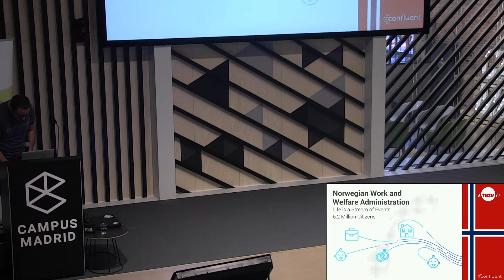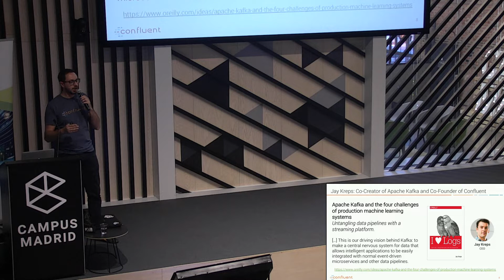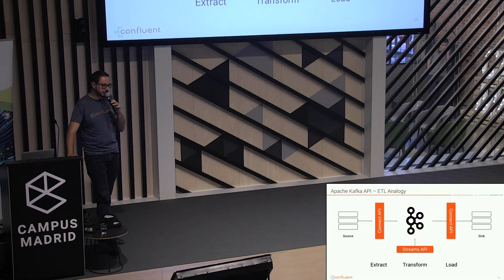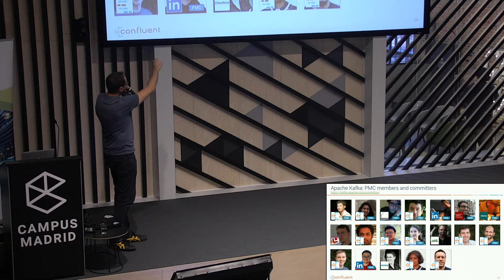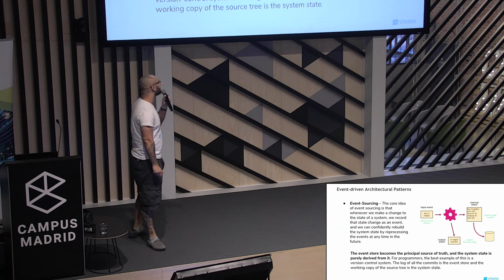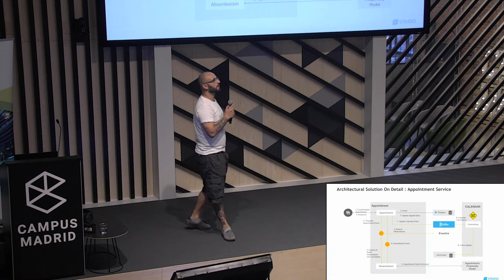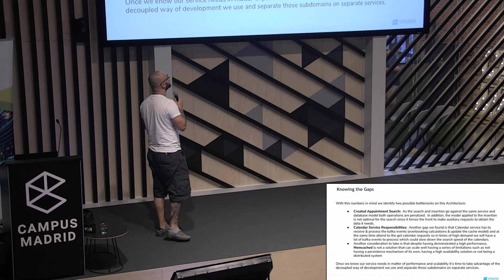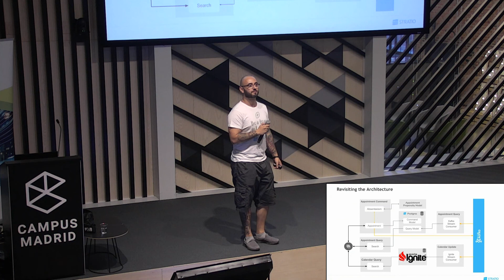The Data Fabric Solution | All about Kafka - Apache Kafka Madrid Meetup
Stratio and Confluent have started a new collaboration to strengthen the Kafka community in Madrid. On July 18th, we got together at Campus Madrid to discover all about Kafka. This was the first of a serial of meetups we aim to celebrate each 2-3 months.

Agenda:

- Introduction to Apache Kafka… and why it matters! By Paolo Castagna, Senior Systems Engineer at Confluent. His background is on Big Data and he has first hand experience on the shift happening in the industry from batch to Stream processing and from Big Data to fast data.

This talk introduced Apache Kafka (including Kafka Connect, Kafka Streams APIs, and KSQL), Confluent, and explained why Apache Kafka is a great option and simplification for Stream processing in the context of two of the main driving forces and industry wide trends: Internet of Things (IoT) and Microservices.

- Kafka Use Cases on Microservices Architectures. On this talk, Óscar Gómez, Software Architect at Stratio, showed through real use cases how Kafka can help us on our event-driven Microservices Architectures.